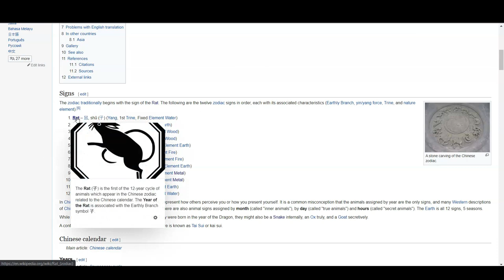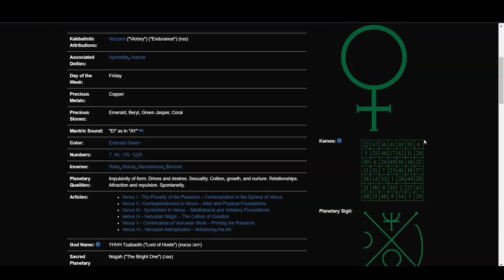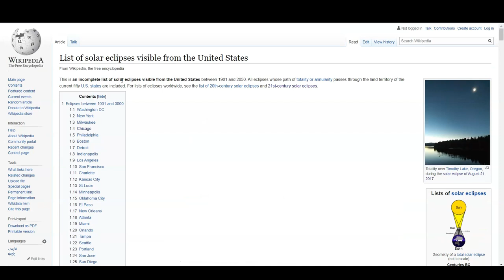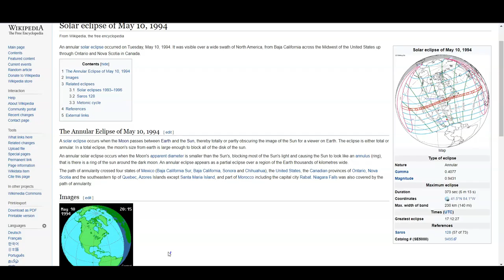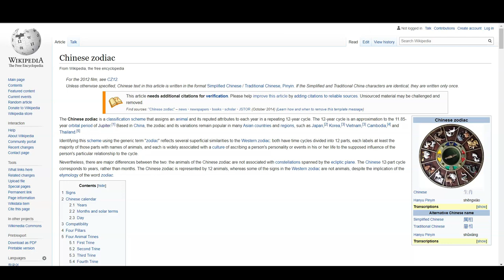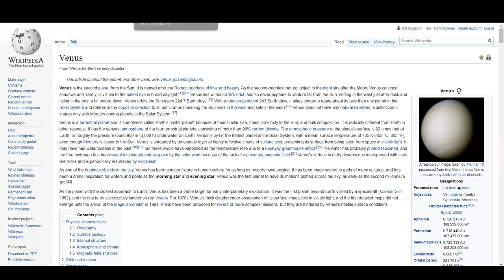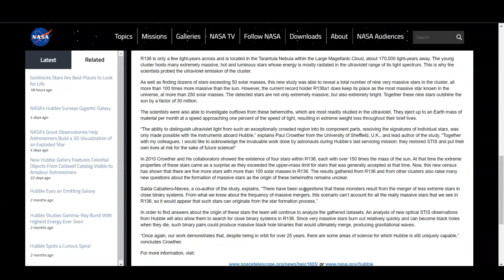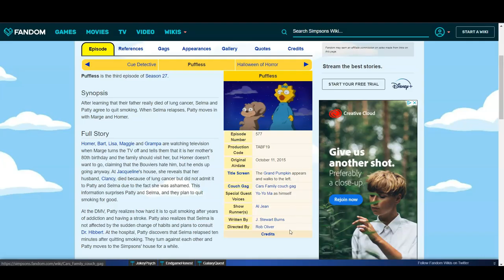The 9 stars of the Tarantula Nebula in I PET GOAT II and Revelation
The Tarantula Nebula in I PET GOAT II

BIRTHDAY of the JADE EMPEROR Feb 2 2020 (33rd day with 333 days left)